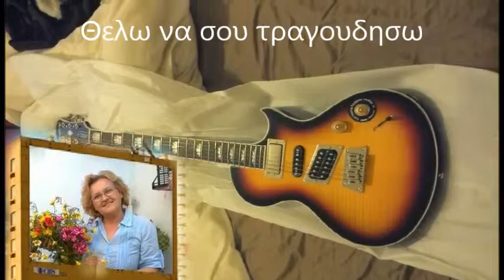Θελω να σου τραγουδησω & Νίκος Ζουρνής